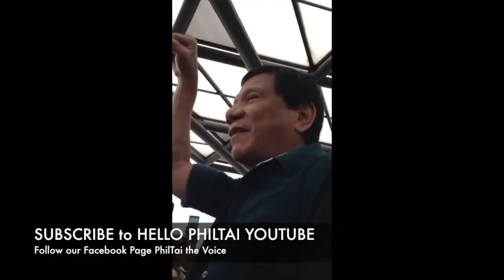Mayor Digong Duterte in Taipei Taiwan 2010